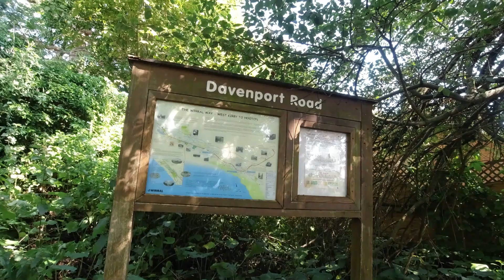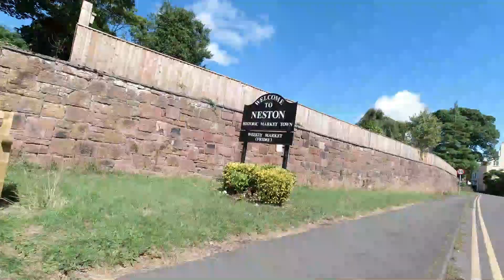Traffic free cycling along the Wirral ...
A short taste of easy cycling on the Wirral Peninsula.